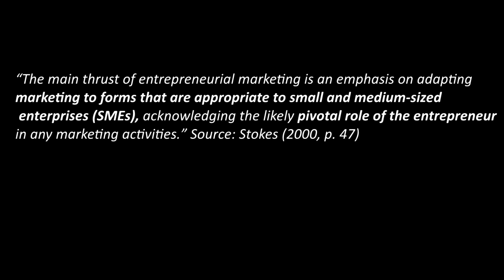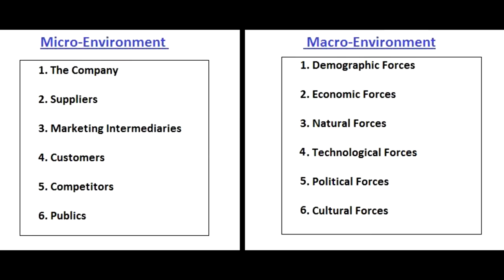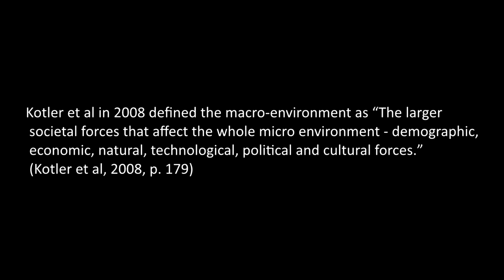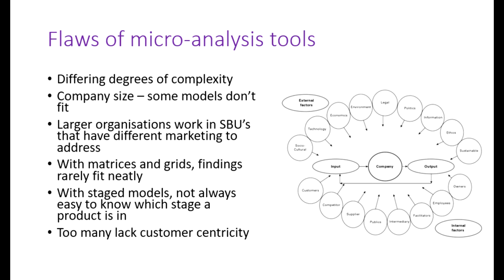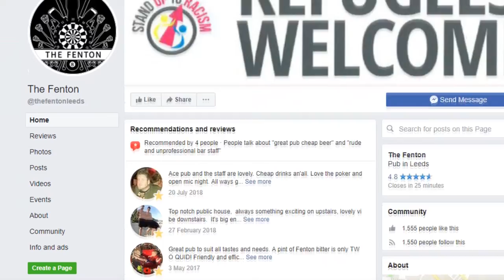C3508638 EM Vlog